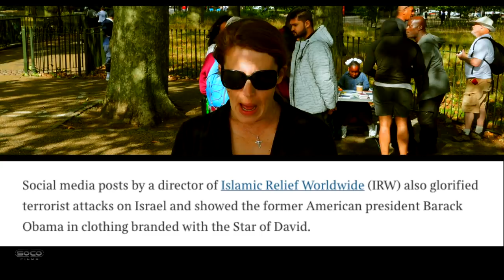Islamic Charities biased towards violence | Apostasy Laws | Kay | Speakers Corner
::::::Topic Highlights:::::: Islamic charities biased towards violence. Apostasy laws